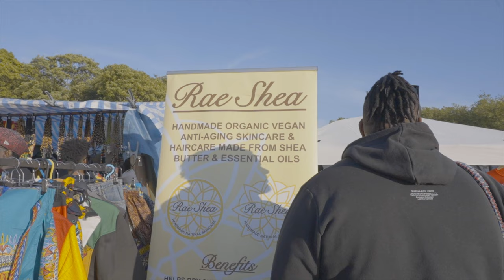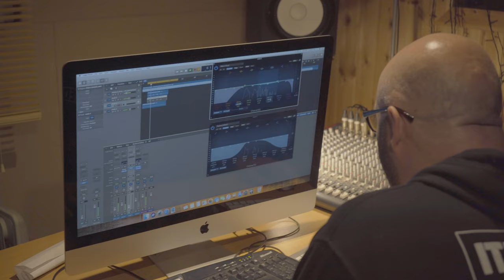BLAST Network UK | Liverpool City Region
First envisioned by Liverpool’s Mayor Joanne Anderson, @blastnetworkuk is fast becoming a national beacon for businesses across Liverpool and UK 🇬🇧

We’ve had the pleasure of providing media, tech and business support.

BlaST Network (Black and Brown Social Traders from the global majority community) was conceived by and is supported by social investment CIC Kindred. It’s designed to recognise the impact and contribution of socially-trading organisations (STOs), led by those with Black and brown lived experience in Liverpool City Region. Since its inception, the network has supported each other to raise the profile of members, promoting their work whilst communicating the positive social or environmental impacts that BlaST-led businesses have on their local communities, individually and collectively.

Follow @blastnetworkuk for more information and ways to connect.

Dir by @treblaofficial
Production company @fortunefavoursprod 🎥🎬
Special thanks to Blast Coordinator & Lead, Adele